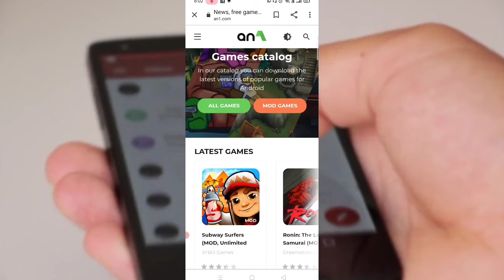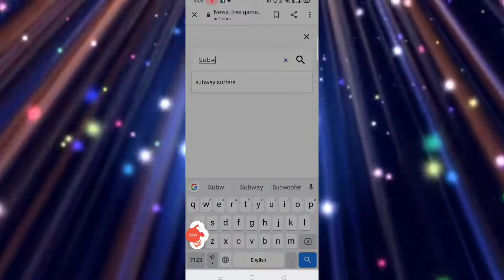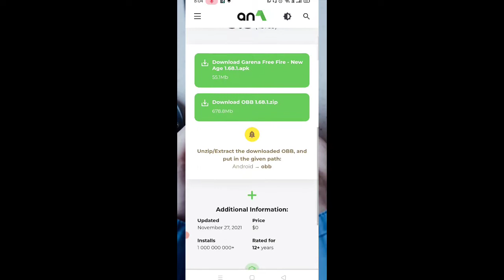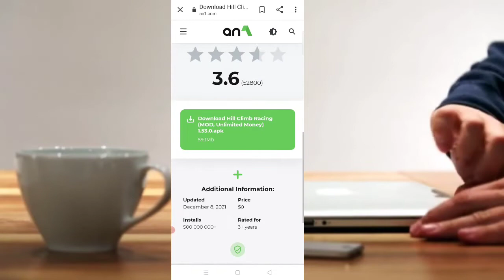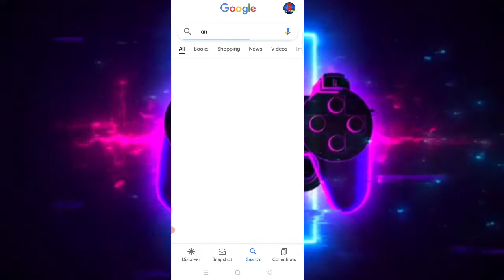Kisi bhi game ko hack kaise karen | game hack app | Game hack karne wala app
Game hack karne wala app | koi bhi game ko hack kaise karen | how to hack any android games
janiye kaise kisi bhi game ko hack kaise kare in Hindi iss video se sikhe game hack karne ka tarika aur games hack karne wala app. game hack karne wala app ke sath kisi bhi game ko hack kar sakte hai. iss app se koi bhi games ko hack kar sakte hai.

How To Hack Any Android Games Without Root Hindi | Koi Bhi Android Games Ko Kaise Hack Karte Hai

Sikhiye kaise kisi bhi game ko hack kaise kar sakte hai. iss video me meine bohot  ache se bataya hai kaise kisi bhi game ko kaise hack kiya ja sakta hai mere bohot sare viewers ne comment kiya ki kaise games ko hack kare isi liye maine yeh video banaya hai toh agar apko koi game hack chahiye toh comment me bataye apko konsa hack chahiye mein next mein usi ke bare me video banawnga

any game hack
hacking kaise sikhen
hack any game
gamer
total gaming
gyan sujan
teach
any game hack
game hack karne ka app
game hack kaise kare
 game hack karne ka tarika
game hack karne ki trick
 game hacking
 game khel ke paise kaisekamayee game ko hack kaise kare
 game ko hack karne ka tarika
 game ko hack karne wala ap
 hacking
happymod
 how to hack any android games
kisi bhi game ko hack kaise kare
 kisi bhi game ko hack karne ka ap
 koi bhi game ko hack kaise kare
 pubg hack kaise kare
tutuapp
kisi bhi game ko hack karne ke liye kiya karen
game hacking
Game hack karne wala appapp
 koi bhi game ko hack kaise karen
how to hack any android games 2021
 kisi bhi game ko hack karne ke liye kya karen
how to hack any game,how to hack,how to hack any android game,how to hack android games and apps
hack,android
how to hack any game on android
how to hack android games without root
how to hack any game on android 2021
android game hack,android games
how to hack android game without root
how to hack any mobile game
how to hack any game without root
how to hack any app
how to hack online games
how to hack games tutorial

for any inquries comment

Channal host 😎
꧁༒☬Raunak ☬༒꧂,

how to hack any android game,
all game hack,
how to hack any game

🔥Chennal Host 🔥

kisi bhi game ko hack karne ka tarika
game ko hack kaise karen
hack
game hack app

🔥Chennal Host 🔥

🔴Raunak Rai 🔴